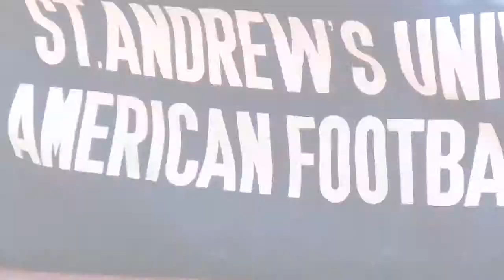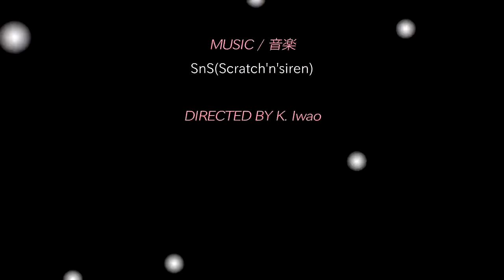2010 桃山学院大 vs. 近畿大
LiFE with PhotoCinema3のおまかせモードで作成してみたフォトシネマ。